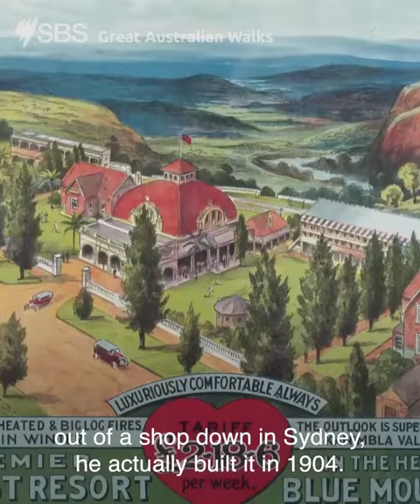'It was The Greaty Gatsby here in the Blue Mountains.'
In this episode Julia Zemiro learns about the diverse history of the Hydro Majestic and the Blue Mountains.